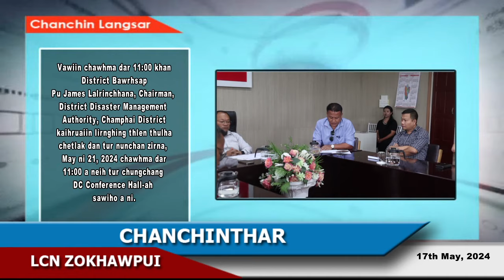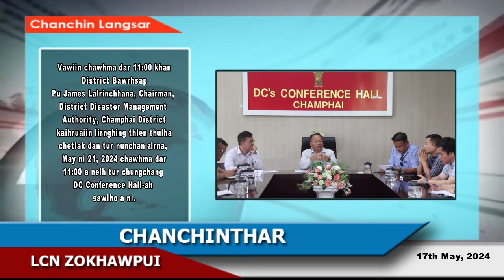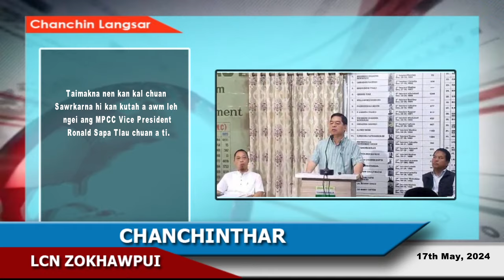LCN Zokhawpui Chanchinthar (17th May, 2024)